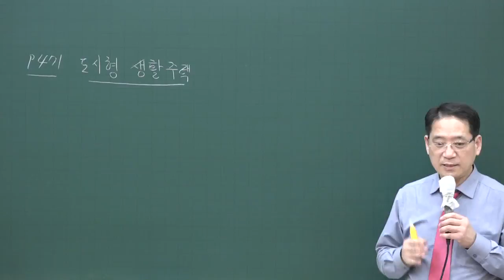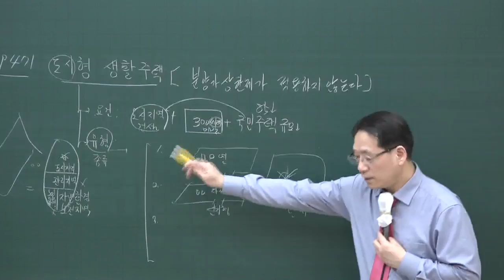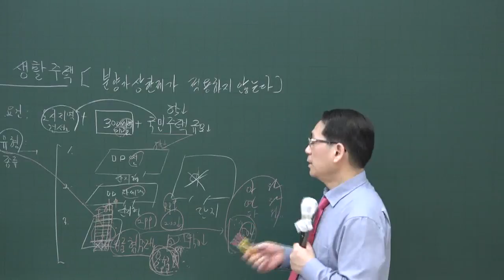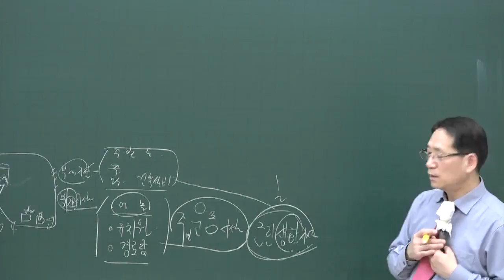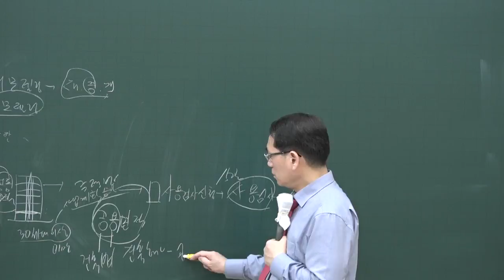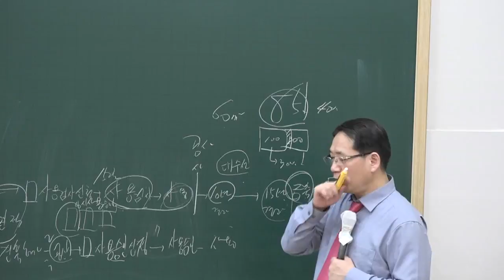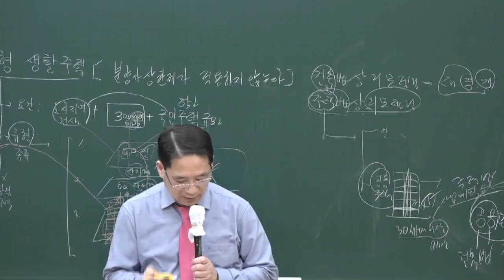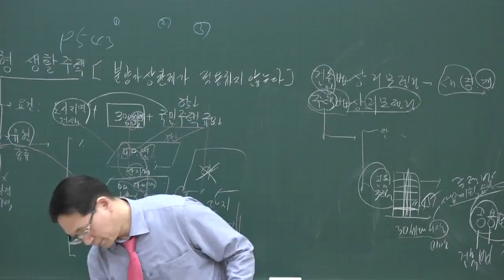[공전무] 2020년 공인중개사 부동산공법 도시형 생활주택 기본이론 2-32